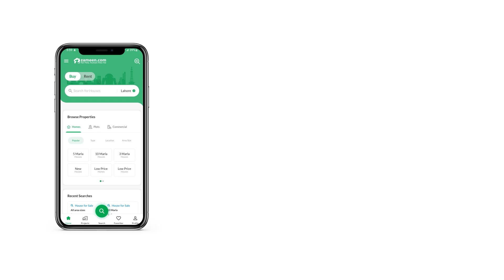5 MARLA RESIDENTIAL PLOT FOR SALE IN LDA CITY LDA ROAD LAHORE